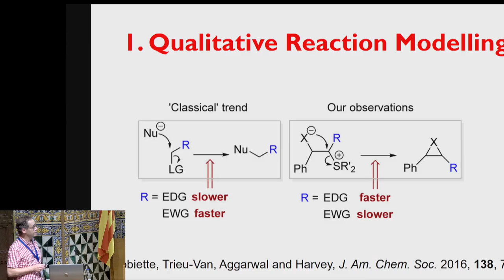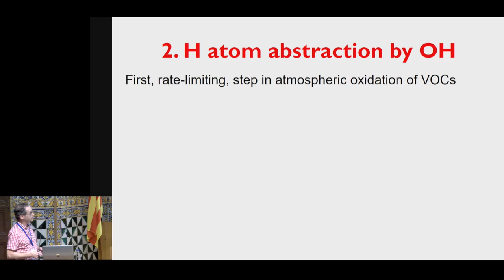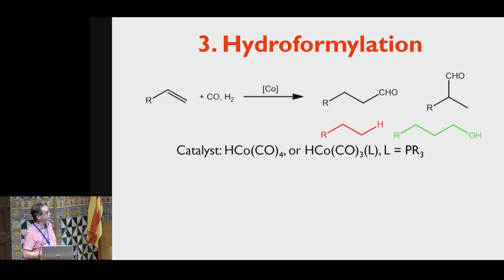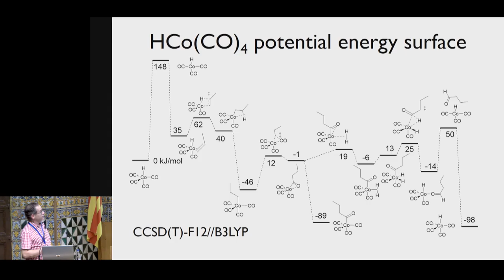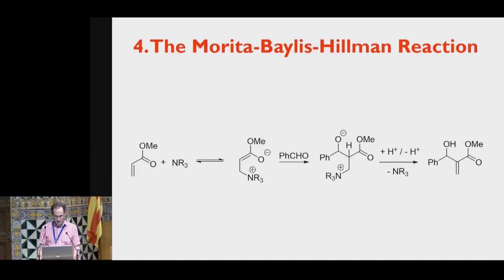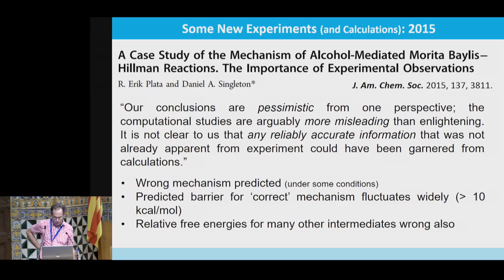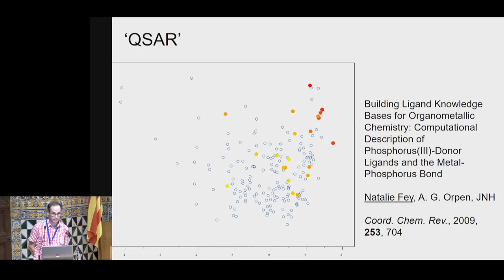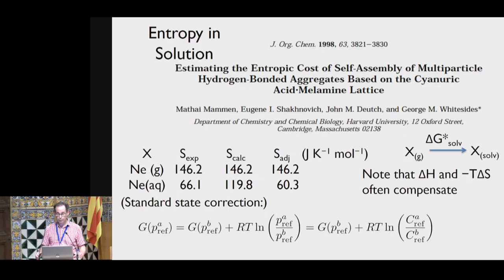11th European Conference on Theoretical and Computational Chemistry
Accurate computatiional modelling of the kinetics of homogeneous catalysis: Progress and Challenges. Conferència a càrrec de JEREMY HARVEY, KU Leuven, Departament de Química, Leuven, Bèlgica.

Del 4 al 7 de setembre de 2017, l’IEC acollí aquest congrés de l’Associació Europea de Ciències Químiques i Moleculars (EuCheMS), en què es reflectiren els avenços recents i les tendències en el camp de la química teòrica i computacional i l’impacte que tenen en les ciències moleculars i la tecnologia. S’hi abordaren qüestions com les biomolècules i la descoberta de nous medicaments, les ciències dels materials i la fase condensada, la reactivitat i la catàlisi, la dinàmica i la cinètica molecular, l’estructura electrònica i els entorns virtuals en les ciències computacionals.

Organització: Societat Catalana de Química (IEC) i Associació Europea de Ciències Químiques i Moleculars (EuCheMS).